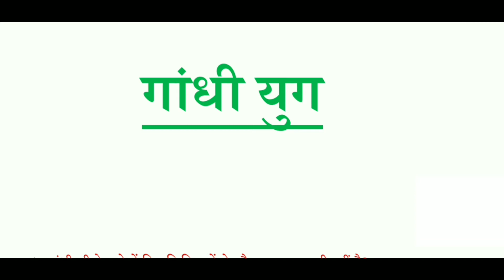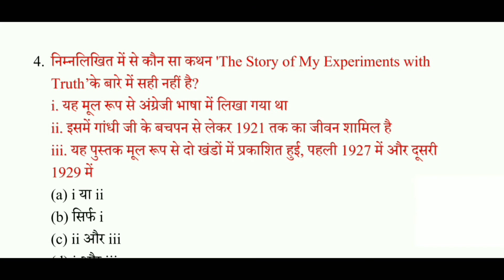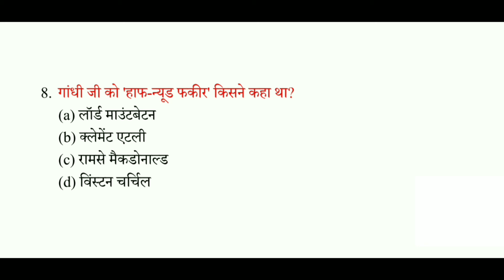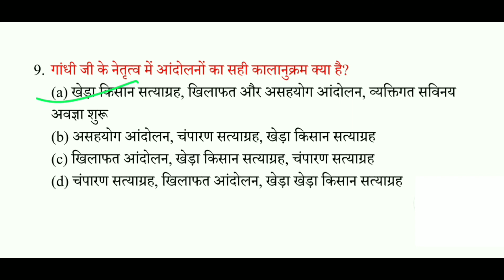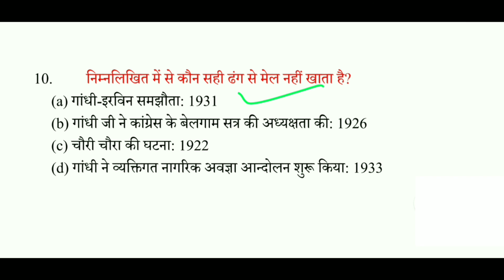गांधी युग -2| CTET,UPTET,NTPC, LEKHPAL,SSC, BANK, SI, UPSSSC, RO, ARO तथा अन्य परीक्षाओं के लिए